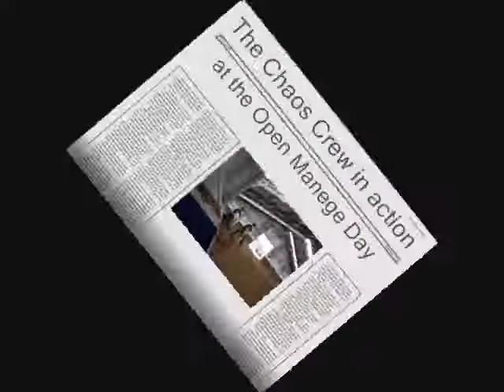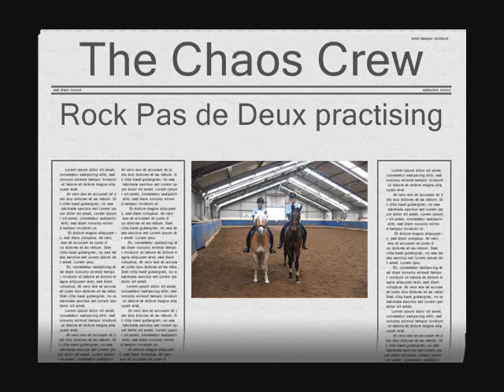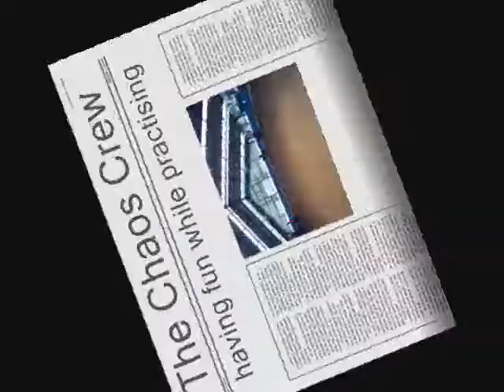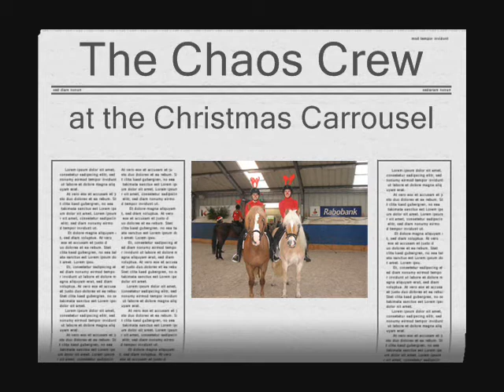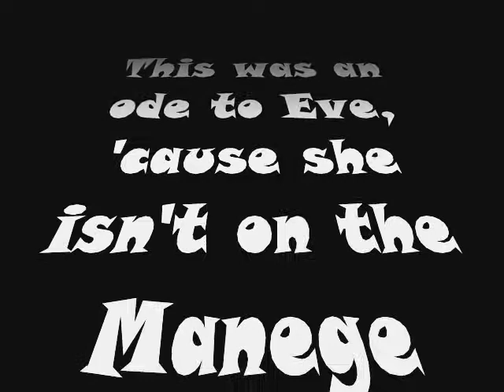Chaos Crew 2007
Ciska and me as the Chaos Crew in 2007.  Together with the horses: Eve, Palm Bier, Alex, Klara, K3 en Beer.

Eve & Alex R.I.P We miss you!!

THAT PROMISES SOMETHING TO 2008!!!